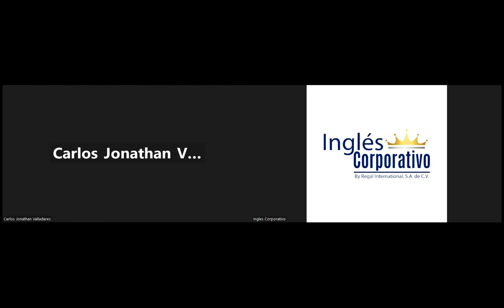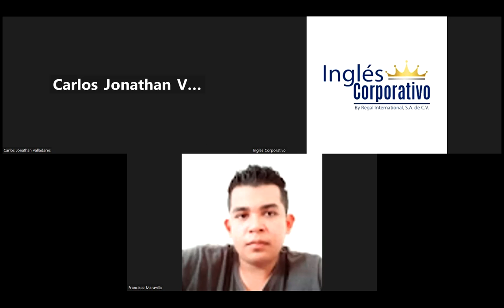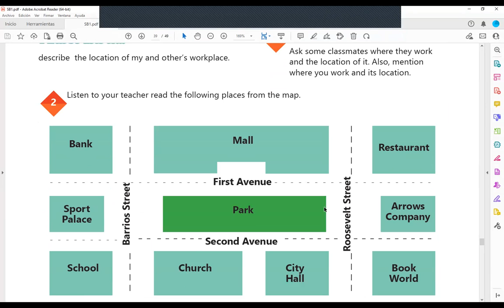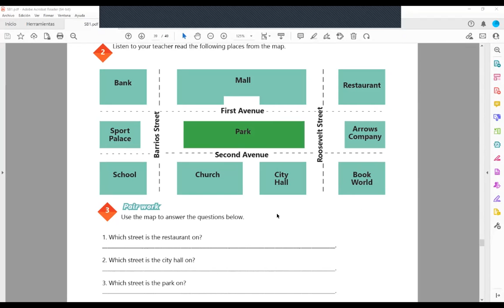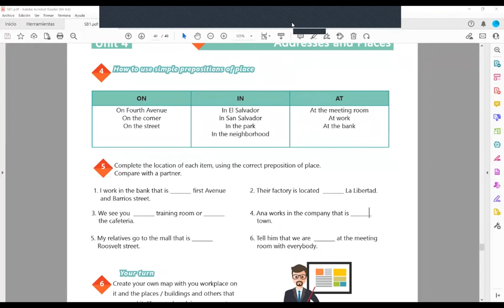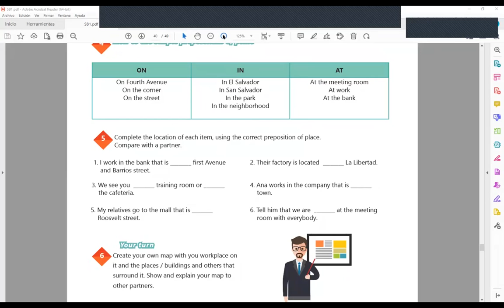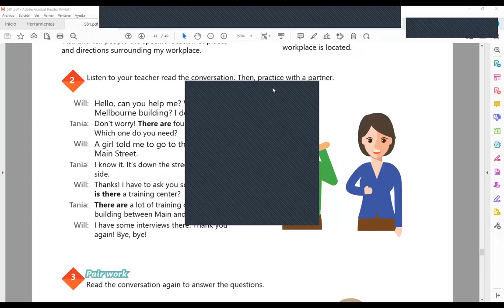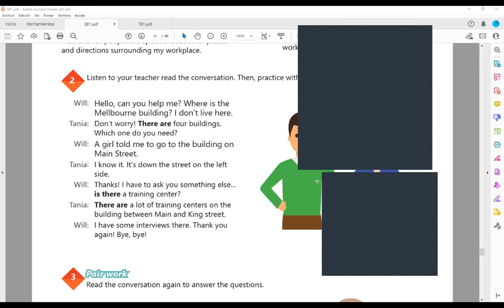Sesion 16-11-05-2023-29750-8048-0054/2023-Arevalo-how to use prepositions of place.